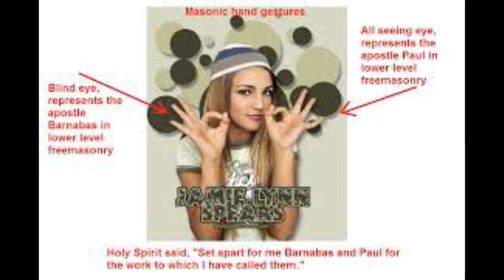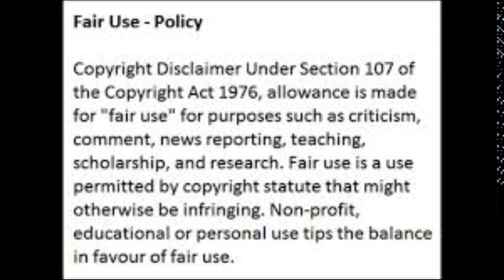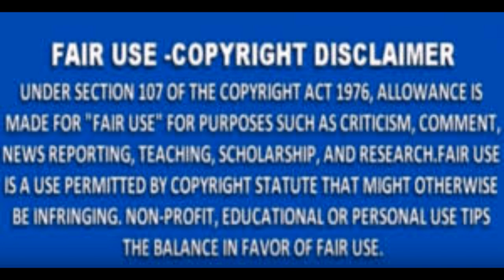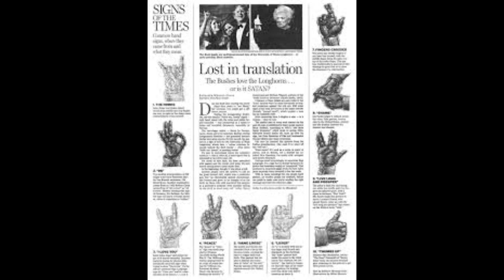Cynthia Bailey From The RHOA Gets A New Hair Cut And Social Media Is Loving On It Review